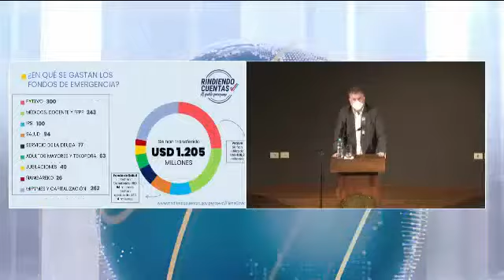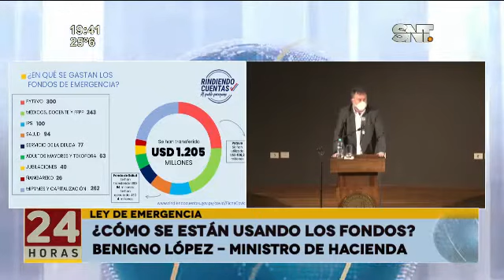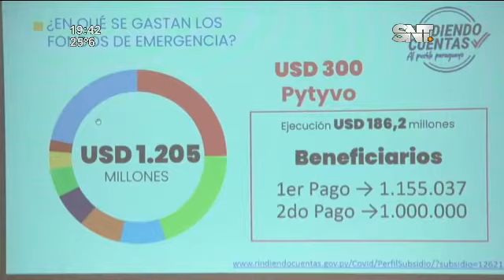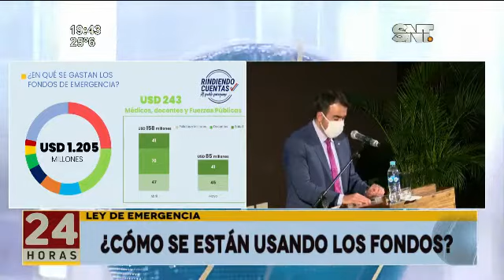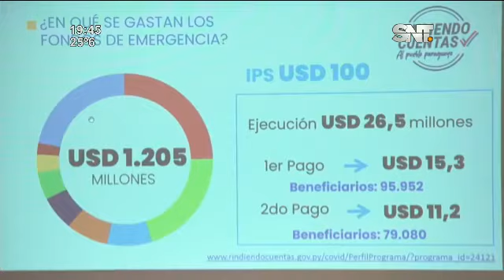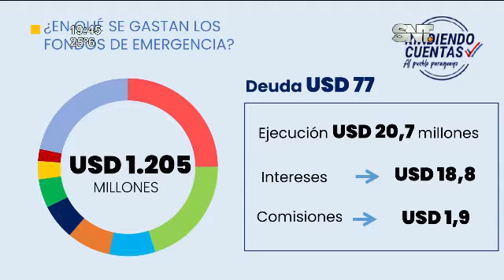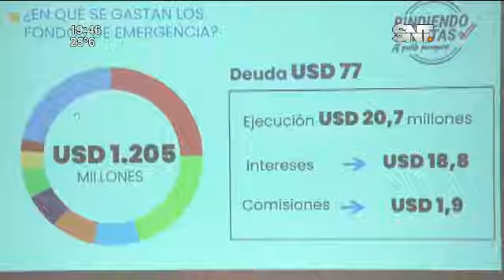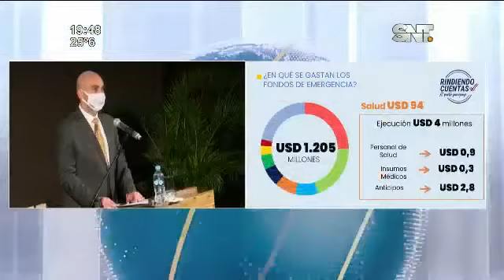¿En qué se gastan los fondos de la Ley de Emergencia?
Las autoridades rindieron cuentas: Ya fueron transferidos 1.205 millones de USD. El Ministerio de Salud,  sólo ejecutó 4 millones de los 94 millones de USD asignados